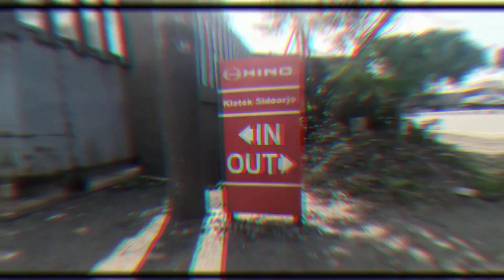[Hino 4 Chân] Siêu Phẩm Đến Từ Xứ Sở Hoa Anh Đào. Khi nào về Việt Nam???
Hino FLX260JW (8x2) có chiều dài thùng xe lên đến 9,7 mét. Ngoài ra còn được trang bị tính năng camera phía sau (Rear Camera) và hệ thống treo khí nén cho ghế (Seat Air Suspension).

Hy vọng Hino ra mắt sản phẩm mới FLX260JW này để có sức cạnh tranh và tính toàn vẹn.
Hino Vĩnh Thịnh luôn tự hào là một đơn vị cung cấp các dòng tải Hino hàng đầu khu vực miền Nam đa dạng các mẫu mã từ xe tải thùng, xe cẩu, xe ben, xe bồn,. và đa dạng các tải trong từ 1,9 tấn - 15 tấn cho Quý khách hàng.
Anh em có thể tham khảo các video về xe Hino khác như:
​​​​​- Hino FG8JT7A (8 tấn) thùng dài 10m đóng thùng bạt bửng nhôm mở vỉ, trụ sống
HINO VĨNH THỊNH
📫 Showroom: 55/5 Đại Lộ Bình Dương, P.Thuận Giao, TP. Thuận An, Bình Dương